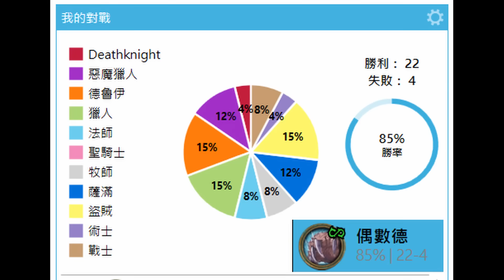《爐石COMBO》不思議的高勝率！迷幻潮貓的完美型態！偶數德—決戰荒蕪之地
艱難對局(偶數薩)：00:32
對上許願賊：04:08

附上牌組：
AAEBAeLJBgLN9AL9xAUO1RPAhgO27AOvgASunwS5oASuwATuowWC4AWR4AWp4AWj6QXOnAapngYAAQOdvQL9xAWNtQT9xAXSngb9xAUAAA==